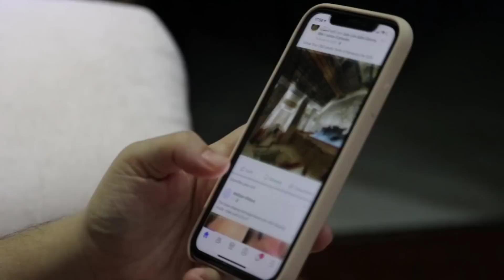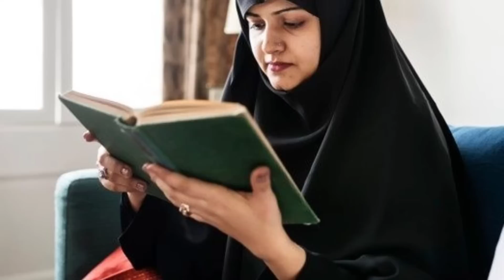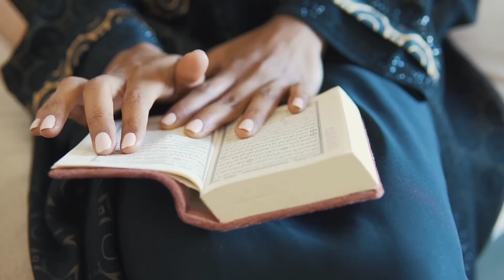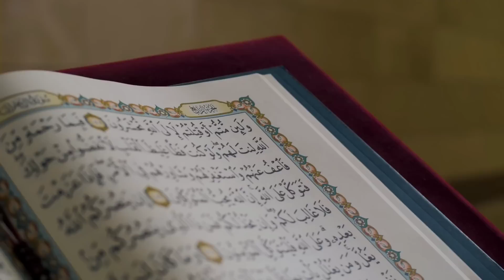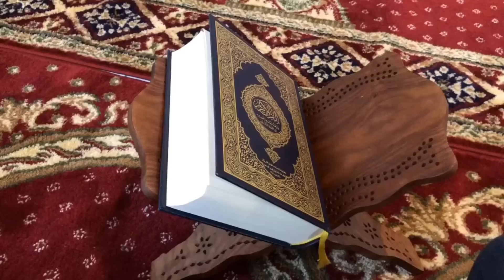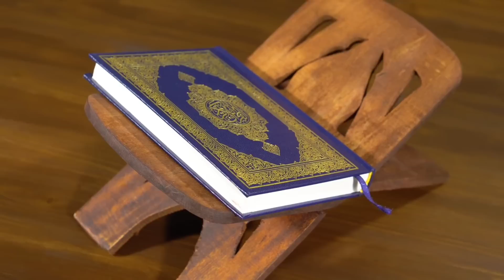Quran Ka Mojza Zahar Ho Gaya | Allah ki Qudrat Kar Karishma 😱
doston aaj ki video mein ham aapko batane Wale Hain Bharat mein police wali ne naujawan Ke samne kapde utaari to fir kya hua Kuran ka maujuda jahir Ho Gaya Allah ki Kudrat ka Karishma aaj ki is video mein ham aapko yahi baat bataenge ki jab ek Hindu Aurat ne jisko musalmanon se bahut jyada nafrat thi vah ek Musalman ko girftar karte hain aur vah aapke hath ko sabun se छह-सात martba hote hain kyunki use police wali ko musalmanon se bahut jyada nafrat thi FIR jab uski beti ko ek jahrile saamp ne kat liya uske bad vah Aurat bahut tadap kar Rone lagi yani vah police inspector bahut tadap kar Rone lagi aur uska Shahar uske bete ko lekar hospital gai yani hospital Gaya FIR doctor ne inkar kar diya ki iska jahar fail chuka hai FIR use Aurat ko ek Baba Ji ne Kuran Sharif ki yani Kuran Sharif ki surah fatiha diya tha ki agar koi musibat I ya kisi ki tabiyat kharab ho jaaye to yah Kuran Pak ki aayat padhakar use jagah per ya use marij per dam kar dena tabarak v tala is Kuran ki Barkat Se usko Shifa aata farmaengi FIR use Aurat ne use kurane Pak per yakin karte hue Sura fatiha padhakar saamp ke kate hue jagah per dam Kiya aur vah bilkul theek ho gaya to kya hai yah vakya aur yah vakya pura janne Ke liye video ko aakhir Tak dekhte rahiyega

Bharat mein police wali ne naujawan Ke samne kapde utare to fir kya hua
Bharat mein police wali ne kya harkat ki
police wali ne naujawan Ke samne kapde utare
police wali ne kapde utare FIR uske bad kya hua
Kuran ka mujra jahir Ho Gaya
Allah ki Kudrat ka Karishma
Kuran ka Karishma
Allah ki shan
Allah ki Kudrat ka Karishma aur mojza
Quran ka mujra